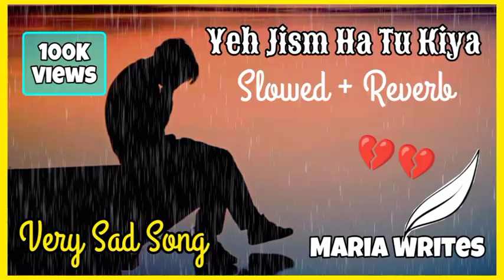Ye_Jism_Ha_Tu_Kiya_(Slowed + Reverb)_Ail_Azmat_Maria_Writes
Maria Writes Presents

Ye_Jism_Ha_Tu_Kiya_(Slowed + Reverb)_Ali_Azmat

Song - Jeh Jism Ha Tu Kiya
LABAL - Maria Writes
Official Studio - Maria Writes